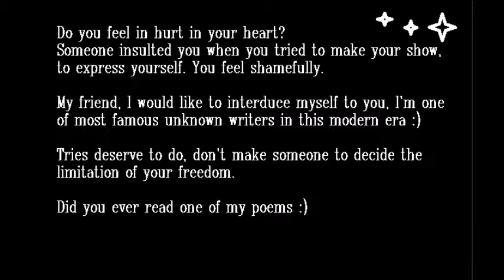Don't be sad